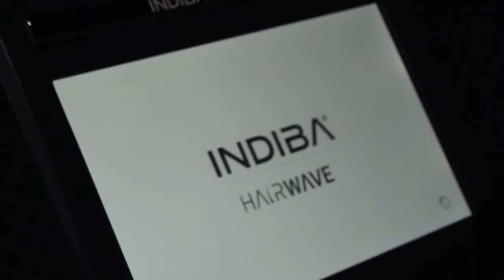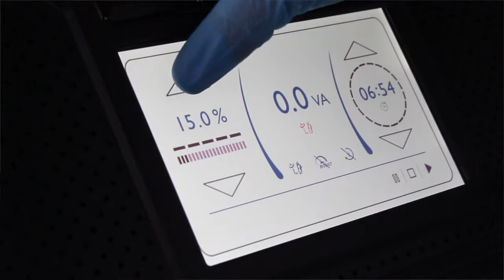INDIBA HairWave (SP)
Hairwave es el Nuevo equipo de sobremesa de INDIBA, diseñado específicamente para profesionales médicos especialistas en tratamientos y técnicas capilares. Con nuevo software y nuevos protocolos, ayuda a restaurarla salud capilar y complementa otros procedimientos médicos capilares.

La tecnología de Hairwave cuenta con los más de 35 años de experiencia de INDIBA® en el mercado de la radiofrecuencia, y se beneficia de nuestra patentado Proionic® System, que promueve el flujo sanguíneo, y potencia la función y regeneración celular, mediante la radiofrecuencia 448kHz específica de INDIBA®.